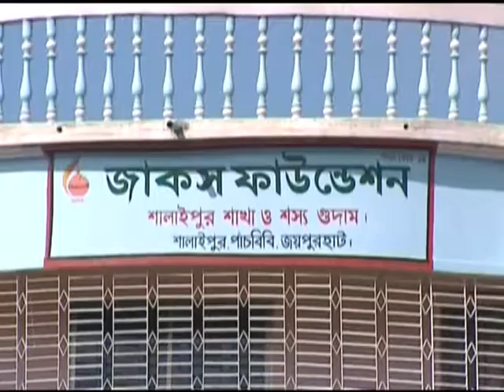PKSF Shomoy Episode 3